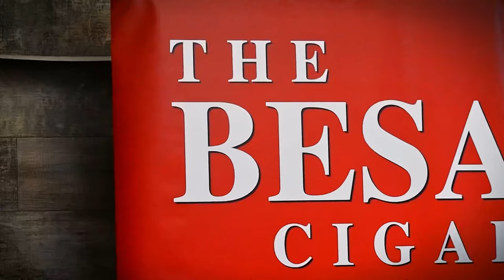The Best Morning Cigars | The Cigar Guys Podcast (Episode 67)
The Cigar Guys (Alex Gonzalez, Mark Nikollaj, Zachary Nikollaj, and Jared Burrows) discuss the concept of  "morning cigars" and give recommendations.

Episode transcript:

0:00 - Introduction and initial discussion
3:51 - Breakfast options debate
4:55 - Delving into preferred morning cigars
6:02 - More on Cuban cigars for the morning
12:31 - Albanian Coffee
16:19 - Discussing the "breakfast question"
20:05 - Discussion on smoking cigars in movies and the authenticity of the portrayal
26:59 - Mention of current geopolitical events
43:44 - Outro
44:04 - Bloopers